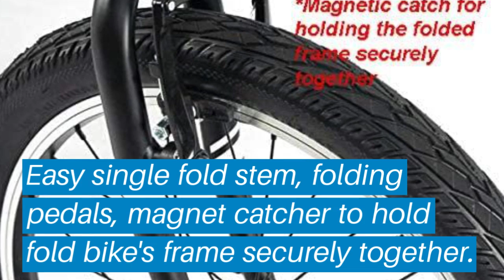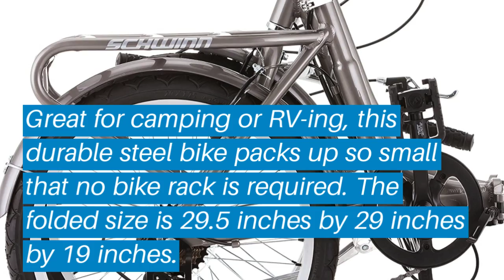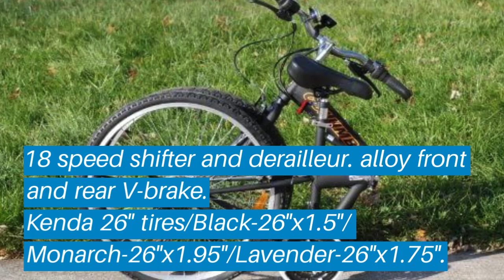Top 5 Best folding bike: Best folding bike Reviews | Top Best folding bike (Buying Guide)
✅ Are you Thinking to purchase the best folding bike? This video will help exactly which are the best budget Best folding bike on the market today.

⬇️Click to Show More⬇️

EuroMini Campo
Swagtron SwagCycle
Schwinn Adult
Stowabike 20
Columba 26"

Don’t miss this in-depth review of the best folding bikes for the money, and enjoy your first or new Best folding bikes buying.